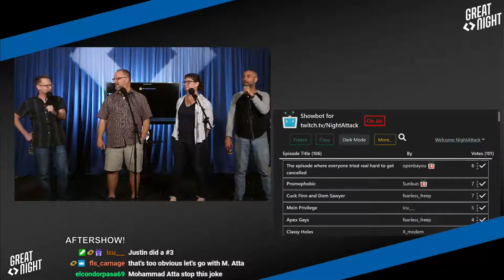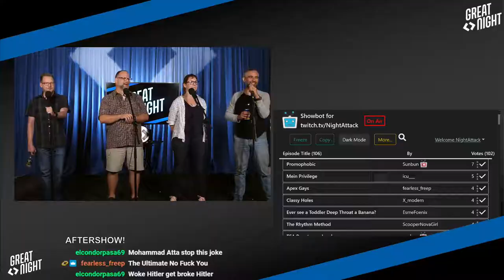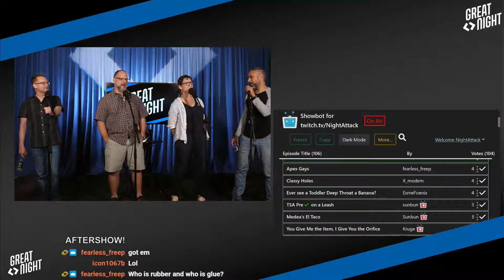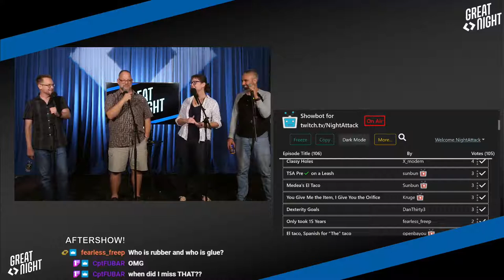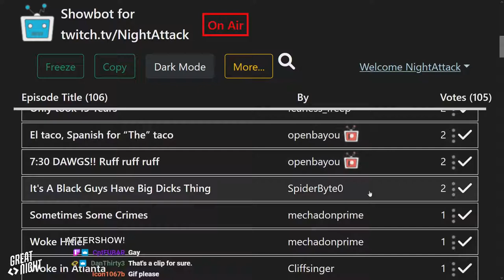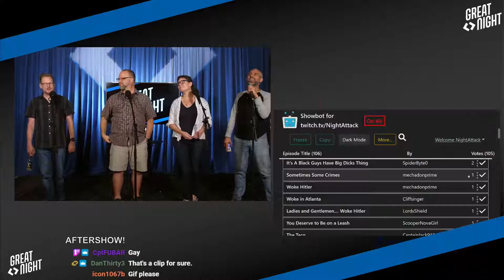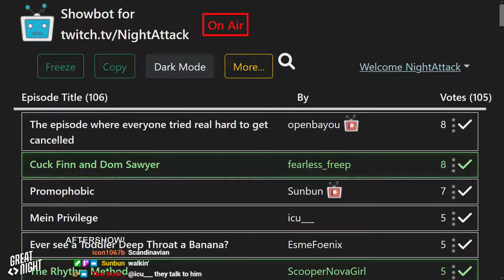Great Night #48: Aftershow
Brett hands out awards, we pick a title, apex gays, and Muhammed A. Sorry.